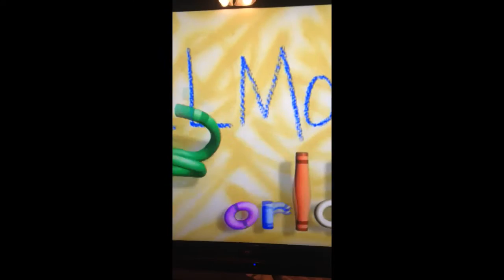Alfie's first birthday 17/12/2014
Alfie Alexander's first birthday from start to end. 14/07/2014 and what a lovely day it was.